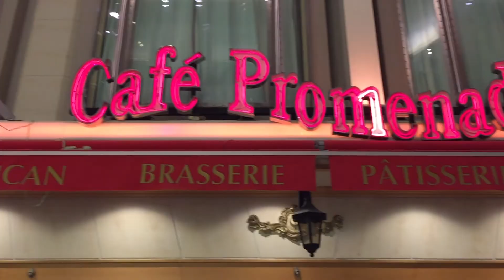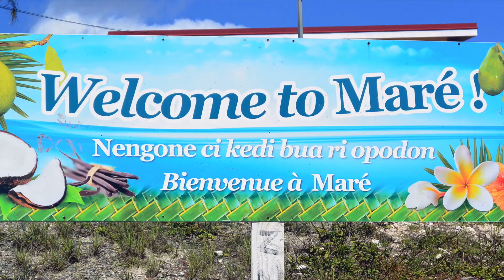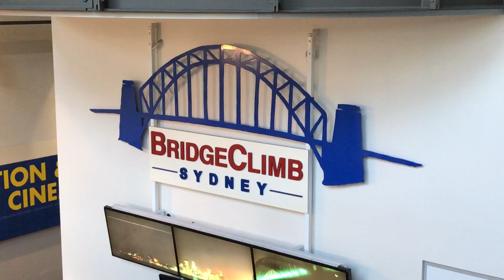Transpacific Cruise 2017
Transpacific cruise on-board Explorer of the Seas, 23 nights from Seattle to Sydney.